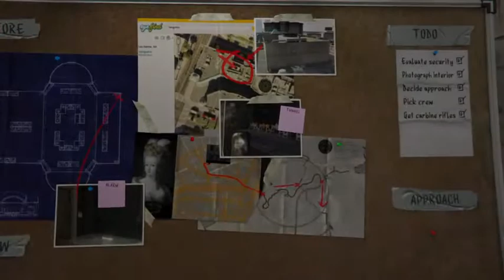Grand Theft Auto 5 Part 8 (HEIST, baby!) GTA V - PS4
Sorry for the prior quality issues before, this was re-recorded with hopefully stronger internet connection. Enjoy the heist!